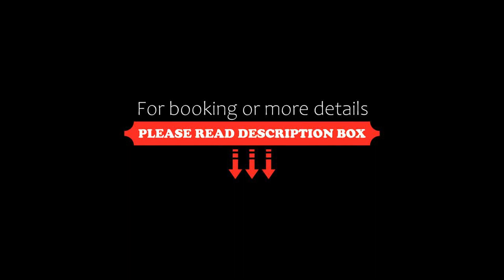Aires del Beagle Apartment, Ushuaia, Argentina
About Property:
You're eligible for a Genius discount at Aires del Beagle Apartment! To save at this property, all you have to do is sign in.
Set in charming Alpine-style cottages only 400 metres from Usuhaia’s commercial area, Aires del Beagle Apartment offers self-catering apartments with free WiFi and cable TV.

Decorated with tiled floors and wooden gabled roofs, apartments at Aires del Beagle have heating and private balconies. Some of them boast Channel views and spa baths. Self-caterin...
Property Type: Hotel
Address: 17de Mayo 616, 9410 Ushuaia, Argentina
Searching For
1. Aires del Beagle Apartment - Ushuaia - Argentina
2. Aires del Beagle Apartment - Ushuaia - Argentina Address
3. Aires del Beagle Apartment - Ushuaia - Argentina Rooms
4. Aires del Beagle Apartment - Ushuaia - Argentina Amenities
5. Aires del Beagle Apartment - Ushuaia - Argentina Offers and Deals
Audio Credit:
Track Title: Blank Slate
Artist: VYEN